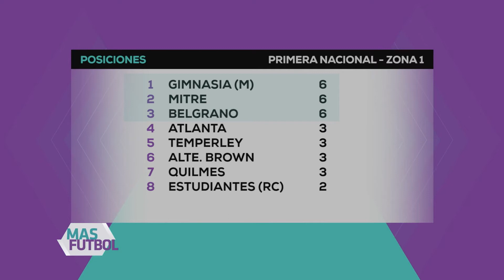Mas Futbol 56 Bloque 2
Debate, análisis y estadísticas de todo el fútbol santiagueño en las diferentes categorías a nivel Nacional y Provincial.
De la mano de Germán Montenegro, Adrían Ortiz y moderando a los especialistas, Pablo Abelleira. Temporada 2021.
QuedateEnCasa​​​​​​​ No te lo pierdas por canal 14 de TIC!